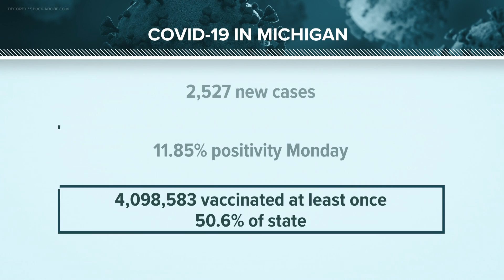Michigan House votes to limit state severance deals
The move Tuesday comes after Gov. Gretchen Whitmer's administration faced scrutiny over big payouts made to her former health and unemployment directors.